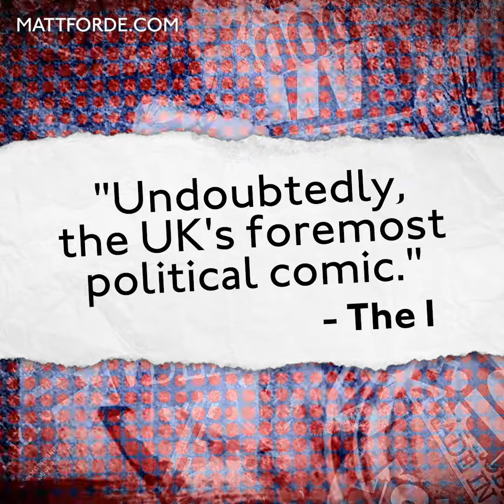MATT FORDE - BREXIT PURSUED BY A BEAR (Shows On Sale Now!)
Edinburgh, Glasgow & Newcastle Shows

Join Britain's leading political comedian as he once again promises his last show as an EU citizen (maybe).
As seen on Have I Got News For You, Mock the Week, The Royal Variety Performance and Unspun,

'Our foremost satirical stand-up... Whatever your politics, you’ll find excellence here' ★★★★ Stephen Armstrong, The Sunday Times
★★★★ Dominic Maxwell, The Times
★★★★ Tim Cornwell, The Scotsman

Edinburgh Shows (2)
Saturday 30th May / Doors 4:30pm | Show 5pm

Glasgow Show
Wednesday 8th April | Doors 7:30pm | Show 8:30pm

Newcastle Show
Tuesday 7th April | Doors 7pm | Show 8:30pm